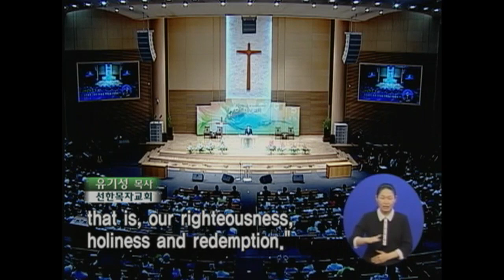봉사하기 전에 먼저 온전해져야 한다 | 선한목자교회 유기성 목사 [새벽예배 / 설교]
봉사하기 전에 먼저 온전해져야 합니다
하나님이 보시기에 온전한 사람은 어떤 사람일까요

설교 제목 : 봉사하기 전에 먼저 온전해져야 한다

성경 구절 : 에베소서 4장 7절~16절

7. 우리 각 사람에게 그리스도의 선물의 분량대로 은혜를 주셨나니
8. 그러므로 이르기를 그가 위로 올라가실 때에 사로잡혔던 자들을
    사로잡으시고 사람들에게 선물을 주셨다 하였도다
9. 올라가셨다 하였은즉 땅 아래 낮은 곳으로 내리셨던 것이 아니면 무엇이냐
10. 내리셨던 그가 곧 모든 하늘 위에 오르신 자니 이는 만물을 충만하게
       하려 하심이라
11. 그가 어떤 사람은 사도로, 어떤 사람은 선지자로, 어떤 사람은 복음
      전하는 자로, 어떤 사람은 목사와 교사로 삼으셨으니
12. 이는 성도를 온전하게 하여 봉사의 일을 하게 하며 그리스도의 몸을
      세우려 하심이라
13. 우리가 다 하나님의 아들을 믿는 것과 아는 일에 하나가 되어 온전한
      사람을 이루어 그리스도의 장성한 분량이 충만한 데까지 이르리니
14. 이는 우리가 이제부터 어린 아이가 되지 아니하여 사람의 속임수와 간사한
      유혹에 빠져 온갖 교훈의 풍조에 밀려 요동하지 않게 하려 함이라
15. 오직 사랑 안에서 참된 것을 하여 범사에 그에게까지 자랄지라 그는
       머리니 곧 그리스도라
16. 그에게서 온 몸이 각 마디를 통하여 도움을 받음으로 연결되고 결합되어
      각 지체의 분량대로 역사하여 그 몸을 자라게 하며 사랑 안에서 스스로
      세우느니라